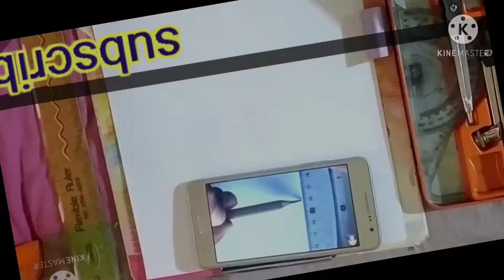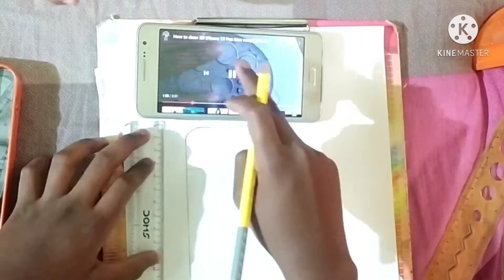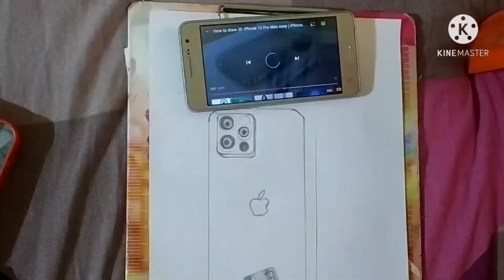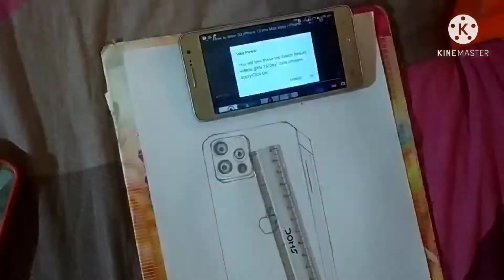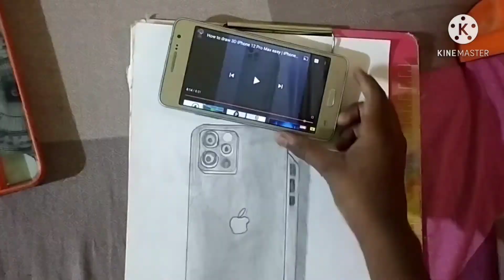3d drawing of mobile tutorial real 3d mobile making best video